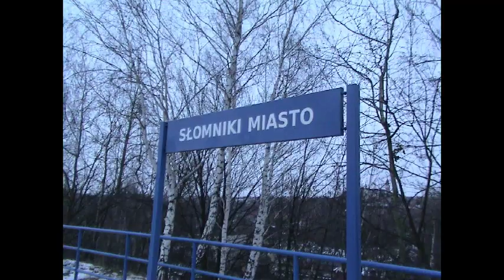jadą pociągi W nocy na peronie Słomnikach miasto na km 292.1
jak wam się podoba mój film do dajcie lajka
I sub.  będę dawać serduszka pod komentarzem I nie zapomnijcie. zostawić dzwoneczek